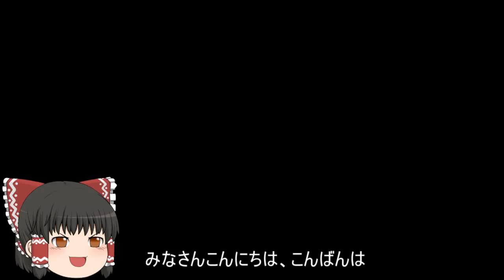機動戦士ガンダムオンライン[ゆっくり実況プレイ]（ア・バオア・クー）パート222